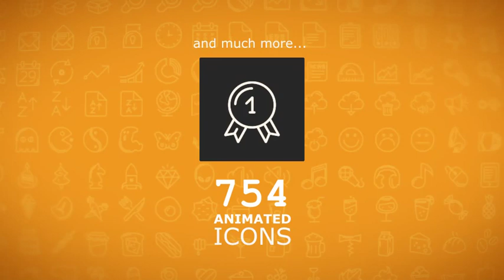754 Animated Icons | After Effects Template | Elements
Special Thank You to balazsrenata!